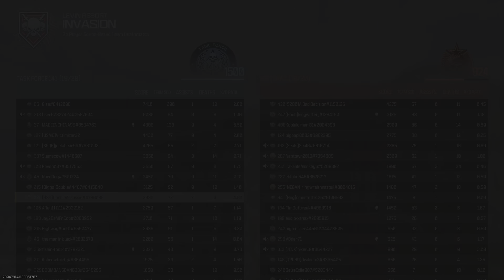Call of Duty_20240229155059